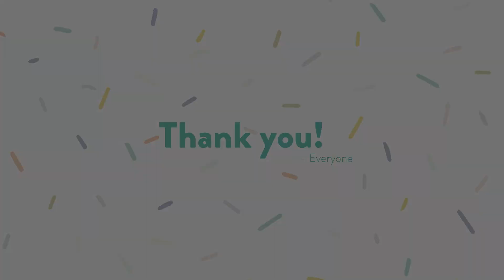Tribute for Wanda Brascoupe Peters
Message of Appreciation for Wanda Brascoupe Peters